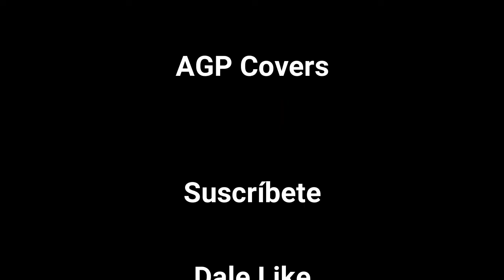Toxicity - System of a Down (Guitar COVER) ~ By Aldo Pimentel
El Cover de hoy es Toxicity de System of a down.

*ESTO ES UN COVER Y TODOS LOS DERECHOS PERTENECEN A SYSTEM OF A DOWN*